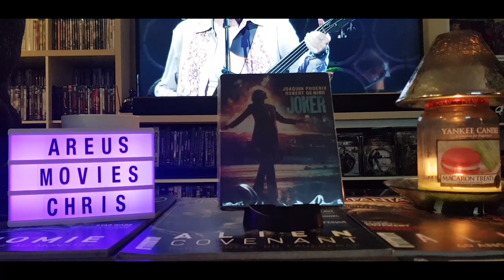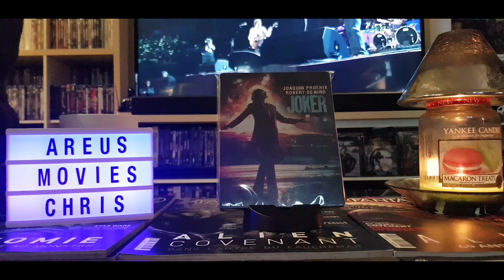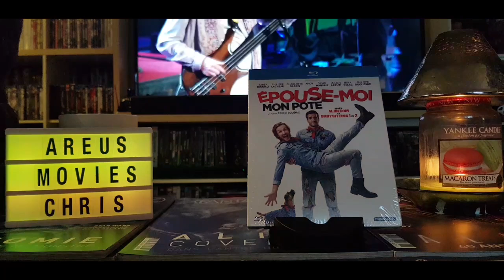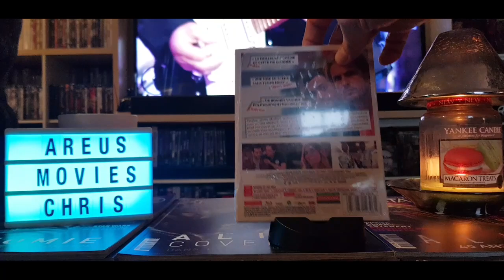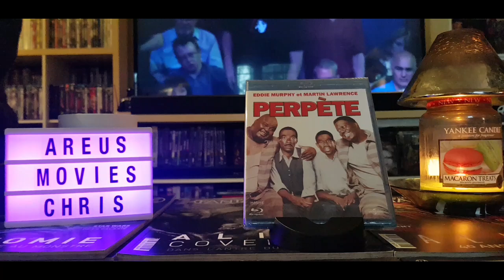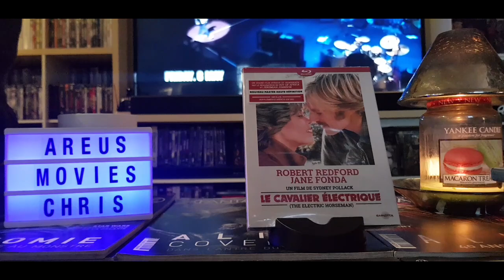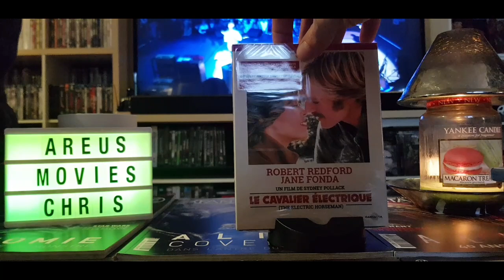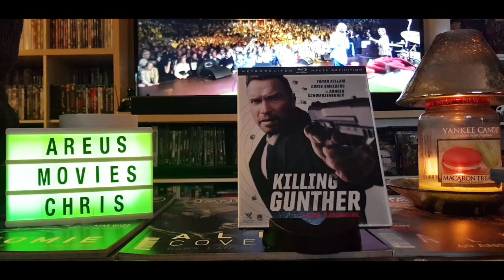Achats Cash et autres #10 Year 2020 ( steelbook bluray UHD4K dvd)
nouvelle vidéo présentation achats 💿📀yeahhhh babyyyy